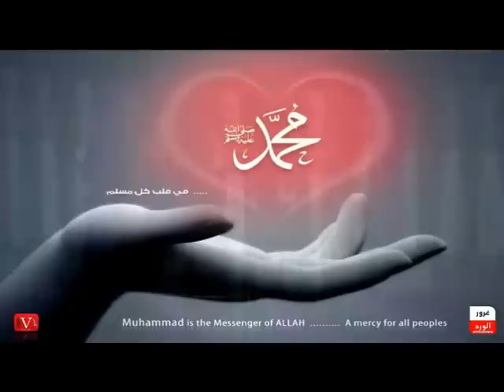Medreseja Haxhi Sheh Shamia 2013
Salah satu "pesona" Islam di Eropa.
Lantunan shalawat dan pujian terhadap Nabi saw. oleh sejumlah gadis Muslim Albania di sebuah lembaga madrasah diniyah di Turki pada acara Maulid Nabi saw. tahun 2013 yang lalu.